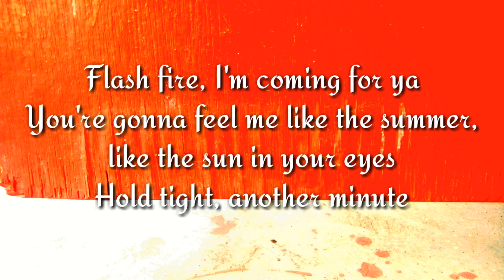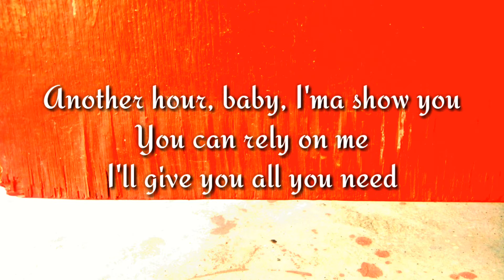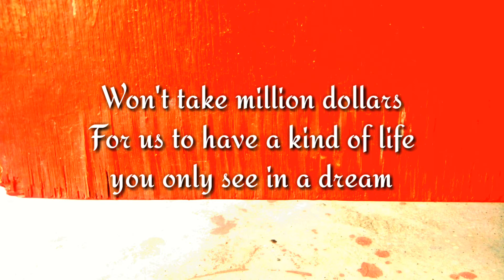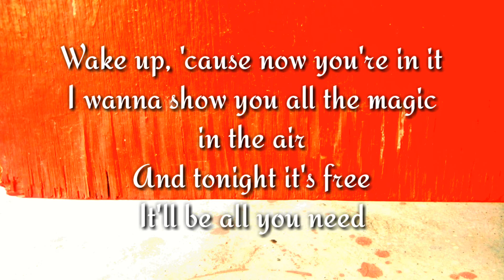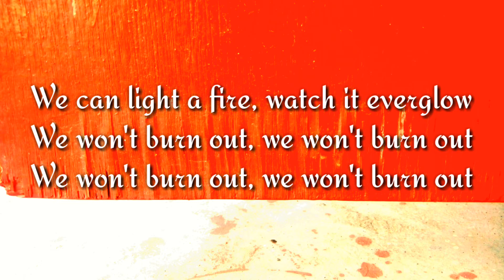Martin Garrix || Justin Mylo - BURN OUT (song lyrics) || by Lyrical Sams